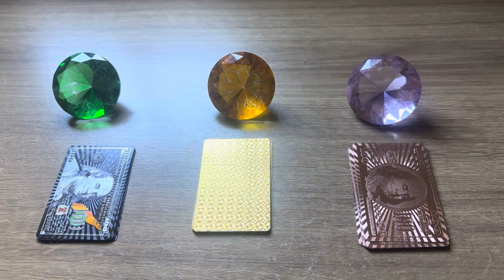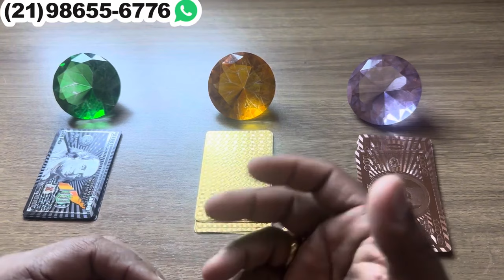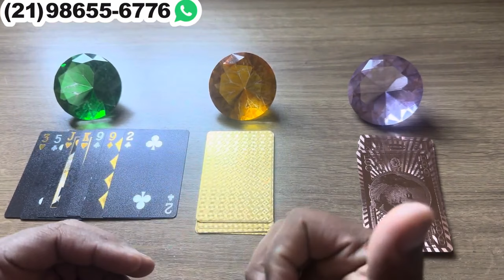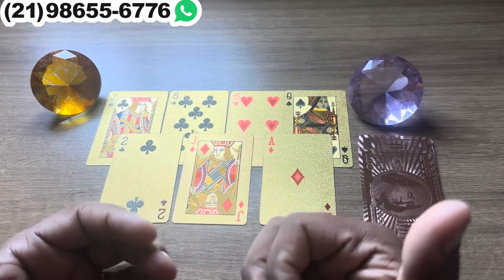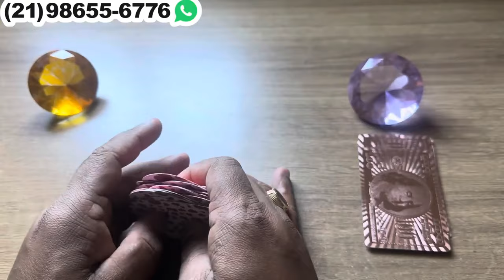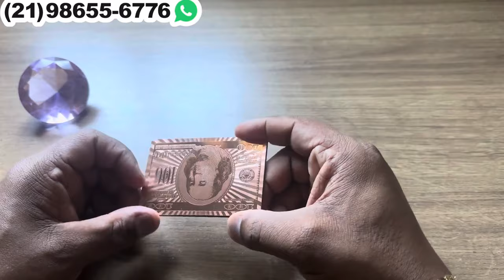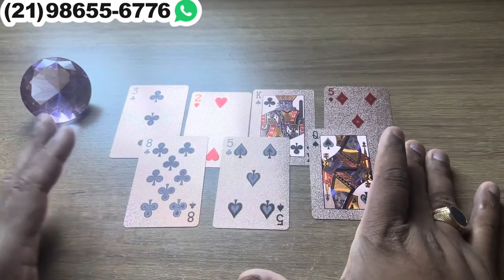‼️ ELE(A) FAZ PARTE DO SEU DESTINO? Tarot Responde 💘